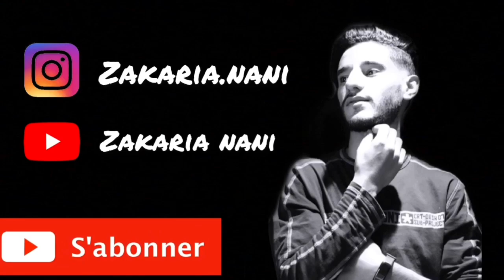أخيرا اصبح منزل كلبتي 🐕 جاهزا 😍 حصه تدريبيه خاصه للراعي الالماني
تربية السيامو
 تربية المالينوا
 طائر الحسون
 السياموا السيامي
 الراعي الألماني
 تدريب المالينوا
elevage des malinois
elevage des siamois
chatton siamois
elevage des chardoneries
berger allemand
berger belge
dressage
rottweiler
bon maitre bon chien
dressage chien maroc